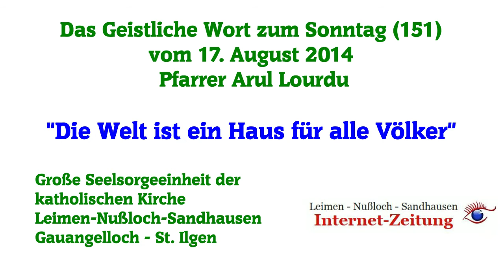Das Geistliche Wort zum Sonntag vom 17.8.14 - Die Welt ist ein Haus für alle Völker